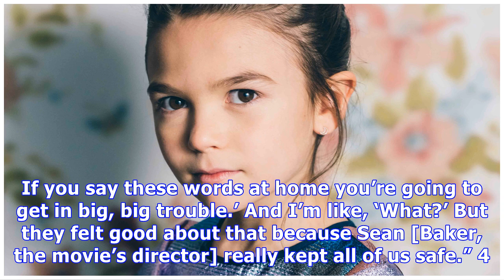Brooklynn Prince: 5 Things To Know About The Adorable 7-Year-Old ‘Florida Project’ Star